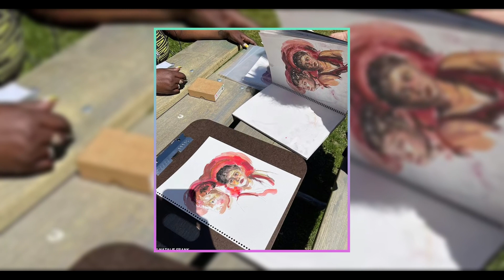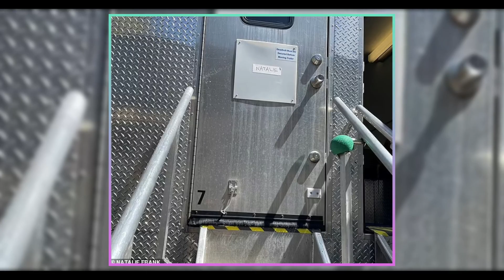How Tom Holland Learned to Paint Like Me: His Hand Double Reveals All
In this video, you will learn how Tom Holland, the star of The Crowded Room, became a left-handed artist with the help of his hand double, Natalie Frank. Natalie is a renowned New York artist who taught Tom how to draw and paint for his role as Danny, a young man with multiple personality disorder. You will see how Natalie’s work is featured in the show, how she met Tom on the secret set, and what challenges they faced during the filming. You will also get a glimpse of her amazing artworks and hear her stories about working with Tom and other actors.

This is a rare opportunity to see behind the scenes of one of the most anticipated shows of the year, and to discover the secrets of Tom Holland’s artistic transformation. Don’t miss this exclusive video that will blow your mind!